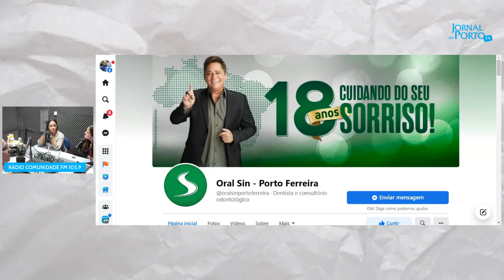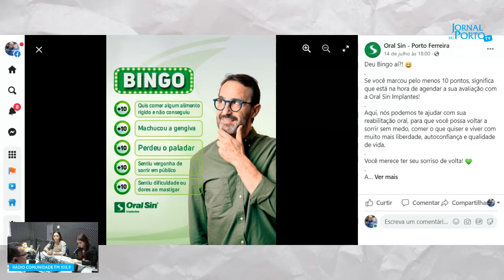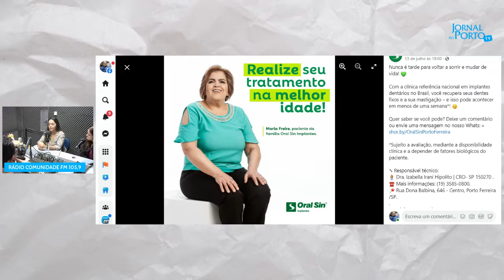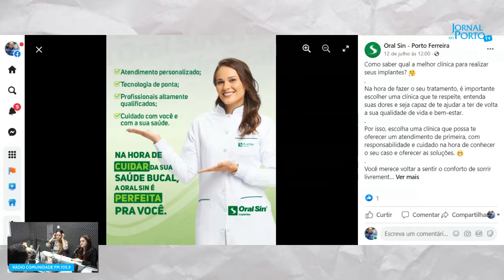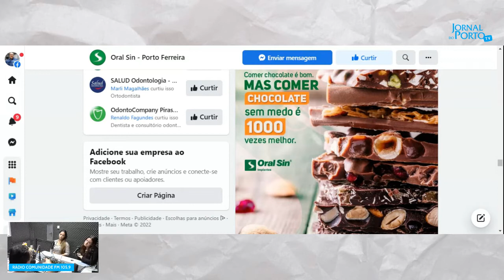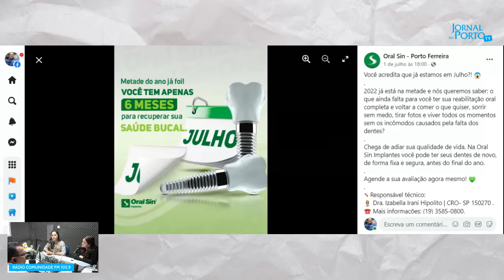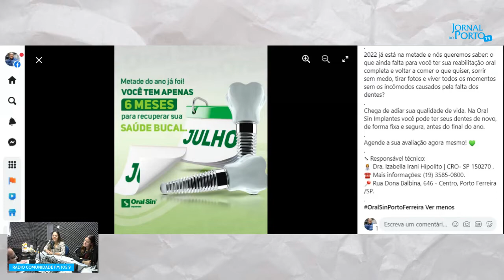Saúde Bucal e Autoestima 18 de julho de 2022